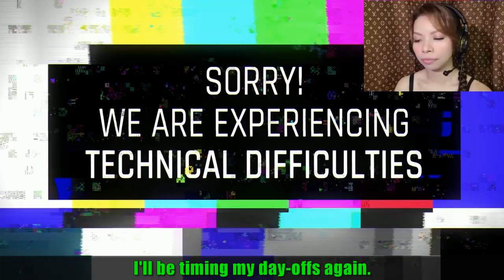GETTING MARRIED : PROs & CONs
Are you Single? Engaged? Getting married? You must have heard many stories of what to expect when you did. How about agree to disagree with us. How does Filipino Culture differ from yours? Engage with the viewers and let us know what you think of their comments and opinions.

Everyone has a story to tell and opinions to share,  so let's talk and have a deep conversation. Let's share awareness and build a community where we can learn and get better together, from Life, Fitness, Love, Struggles and Happiness.
That being said, usap tayo mga BIDA ko. Let's get Mentally & Emotionally FIT!

👉You can visit and take a look at my Special Guest 🌟@ichiboypalaboy

If you like this video, please do me a favor and SHARE it with a friend.

🛬🇵🇭Travelling to Philippines?
🫶 This place is personally & highly recommended by ICEE. Enjoy your stay with us.

If you're watching this on REPLAY, Comment your questions and I'll be glad to answer them in my next Livestream.
Also, you can join and interact with us LIVE every Saturday, 9:45pm JST
👉Ask questions if you're interested about the ff.:
Life in Japan, Marrying a foreigner, Living in Japan with Kids, Being "HAFU", Fitness in Japan etc.
🖥HELPFUL VIDEOS🖥

SOCIAL MEDIA
🔔 StreamYard is one of the most easiest way to create professional live-streams. Try it now.

TubeBuddy is a great tool to help you with your Channel.